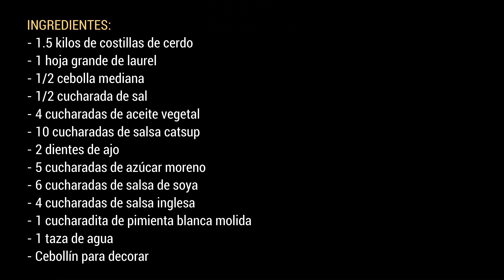COSTILLAS DE CERDO EN SALSA AGRIDULCE | ALE DE NAVA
Consiente a tu familia con este platillo, la carne queda súper suavecita y lo mejor es que podrás compartir con los más pequeños de la casa sin problema.